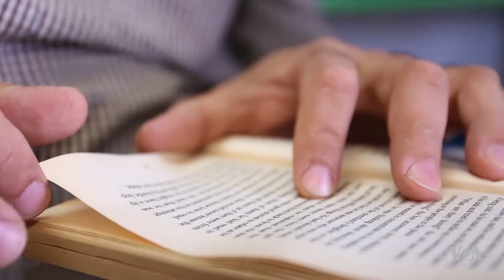TV Analyst and New York Deli Owner: An Immigrant’s Pursuit of a Dream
For the last year, the deli that Egyptian-American Hatem El-Gamasy owns in Queens, New York has been the backdrop to on-air discussions on U.S. foreign policy and Middle Eastern affairs that are broadcast in Egypt. But when Egyptian broadcasters caught wind of his daytime job, the calls suddenly stopped. But VOA’s Ramon Taylor reports that El-Gamasy’s dream to achieve journalistic success carries on.